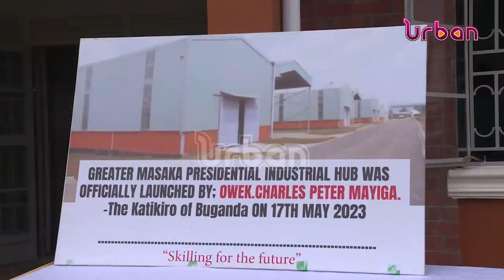Premier Mayiga launches initiative in Masaka